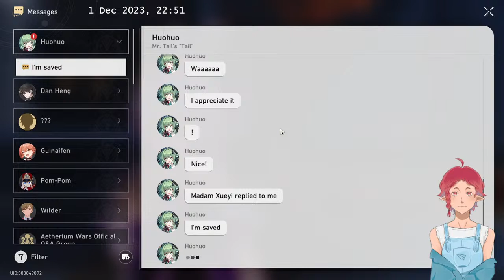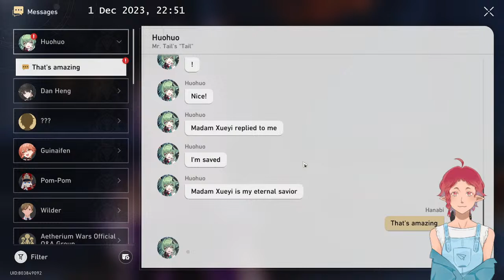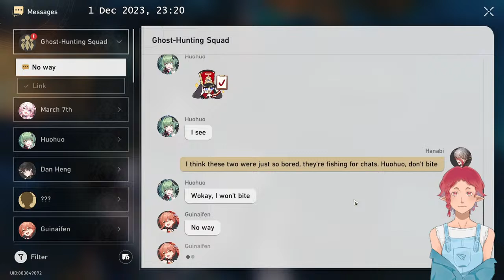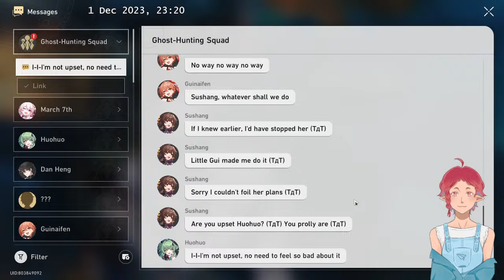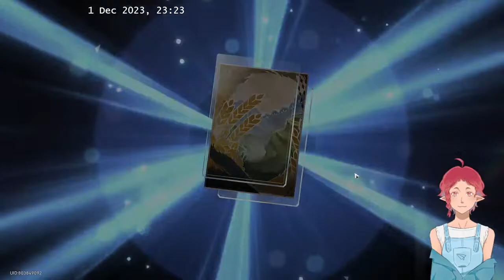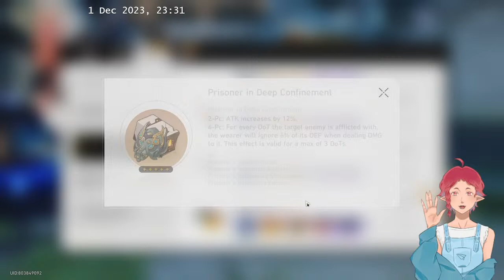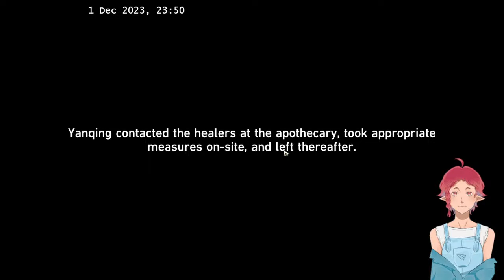[HSR] weng weng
i really like chatting with people aaa

Tablet: WACOM One
Drawing App: SAI 2
Art Skill: Self Taught